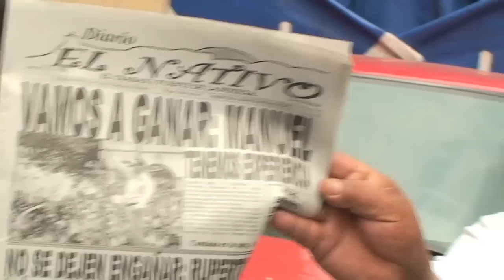MANUEL SANTIN VA AL MERCADO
Un día de campaña de Manuel Santín... Edición y Producción: ALPA FILMS.